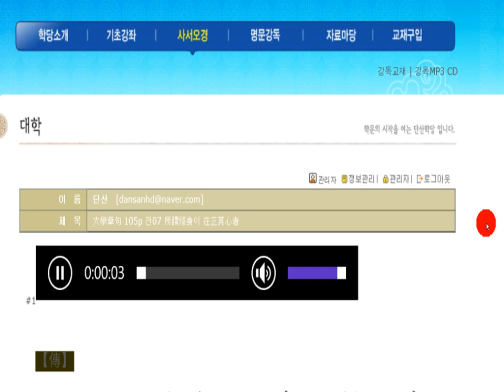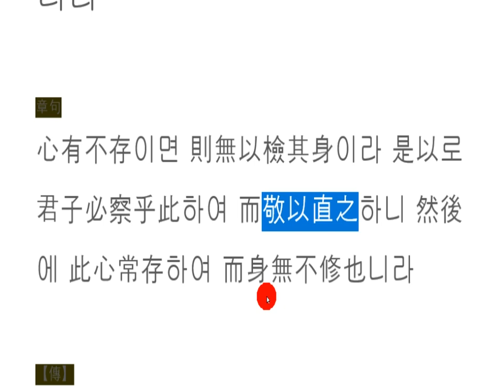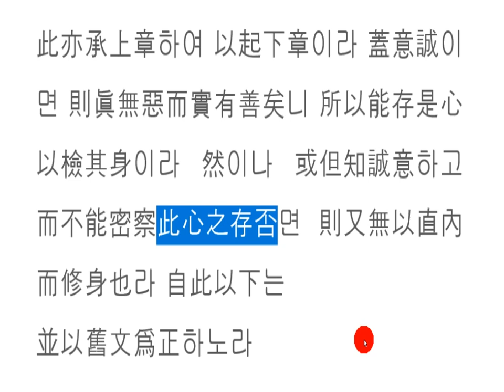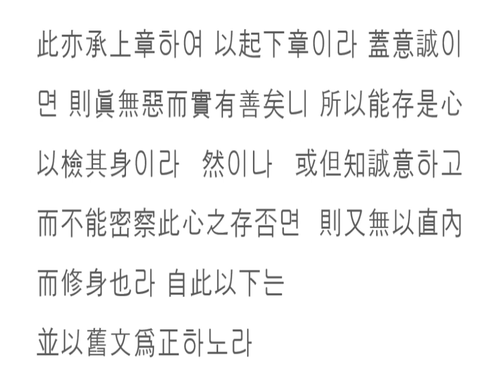대학강독(講讀) : 마음을 바르게 써야 하는 이유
正心修身
주인이 살지 않는 집,
자연스럽게 관리가 되지 않는 법!
사람의 몸은 집에 비유되고,
마음은 주인이 된다.
주인의 마음이 바르게 쓰일 때,
집안 곳곳이 깨끗하고 반듯하게 정돈된다.
아!
마음을 바로 쓴다는 것은,
그 집을 깨끗하게 하는 지름길이구나!

A house where the owner doesn't live,
not to be managed naturally!
A man's body is likened to a house,
and the mind becomes the master.
When the master's mind is used correctly,
the house is clean and neat.
Ah!
The right mind,
that's a shortcut to clearing the house!

房主不住的房子
自然不管怎样!
人体被比作家里,
心灵是主人。
當主的心被用的時候,
房子里的每一个地方都被整洁整洁整洁。
啊!
正直的心
是清理房子的捷径!